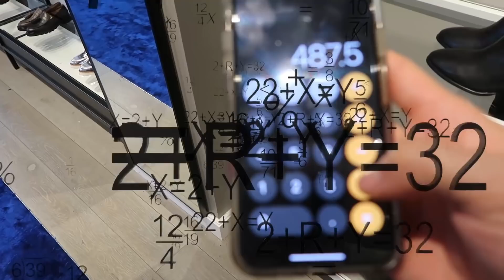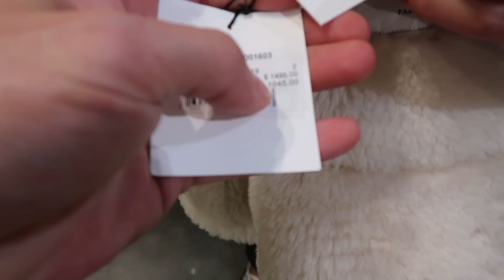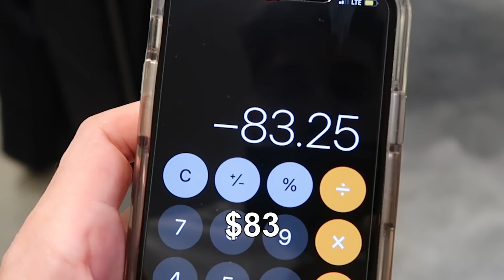If You GUESS THE PRICE, I'll BUY IT FOR YOU Challenge!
In this video, If you guess the price, I'll buy it for you challenge to my wife! Espe goes INSANE and guesses all luxury items! We went to Gucci, Sandro, Louis Vuitton and Stuart Weitzman for this guess the price challenge shopping vlog!